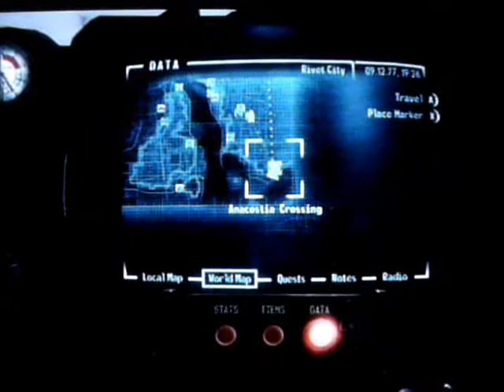Fallout 3: lincoln repeater rifle part 1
We tell you how to get the lincoln repeater while we mess around.